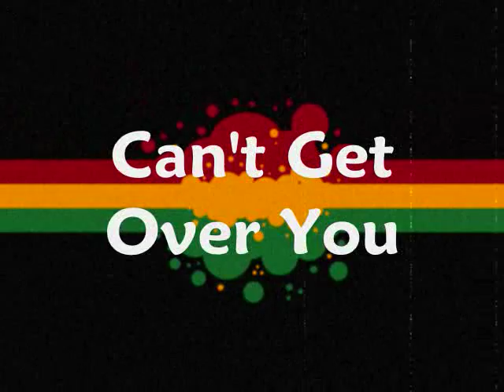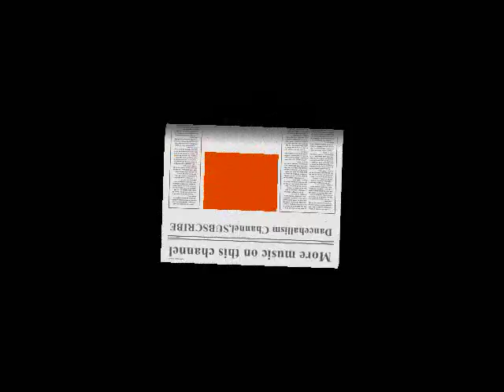Daville (Can't Get Over You)HQ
NOTE. NO COPYRIGHT INFRINGEMENT INTENDED.ALL COPYRIGHT, CONTENT AND RIGHTS ARE ALL OWNED BY DAVILLE AND ANYONE ELSE WHO WAS ASSOCIATED WITH THE MAKING OF THIS SONG!!!I DO NOT OWN ANY RIGHT